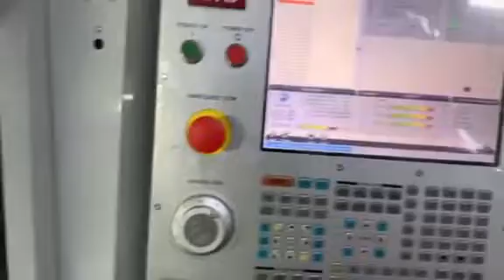CNC machine in Bangladesh Plastic Moulding Dies Plastic Molding Dies Latest. engineering spare parts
সিএনসি লেদ , মিনিং মেশিন সম্পর্কে সাধারন জ্ঞান এবং পােগ্রাম শিখুন, আপনাদের চাহিদা অনুযায়ী ভিডিও করে দেবো

All Kinds Of Engineering Parts Manufacturer
আমাদের এখানে সকল ধরনের মেশিনারি & ইঞ্জিনিয়ারিং পার্টস তৈরি করে থাকি,
 প্রয়োজন হলে যোগাযোগ করবেন
ফেইসবুক লিংক দেওয়া আছে🔻🔻🔻🔻🇧🇩🇧🇩

HD CNCCENTRE ENGINEERING
401 west jurian

যেকোনো ধরনের ইনজিনিয়ারিং পার্টস এবং ডাইস তৈরির জন্য আমাদের সাথে যোগাযোগ করুন।